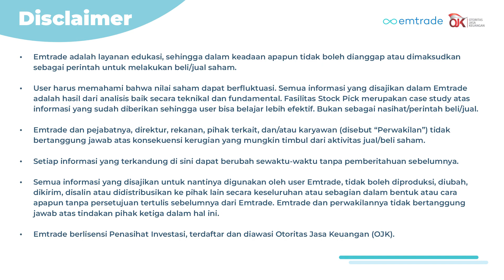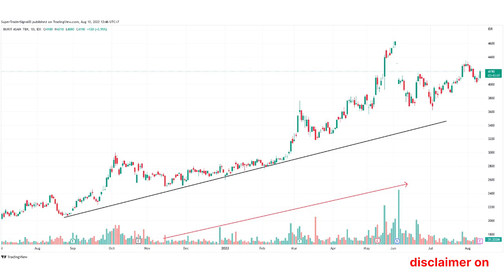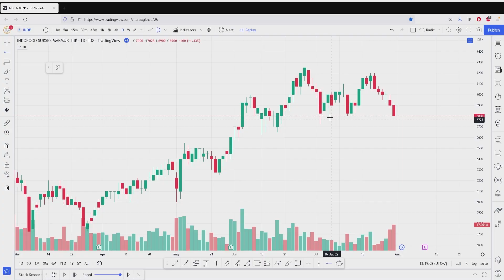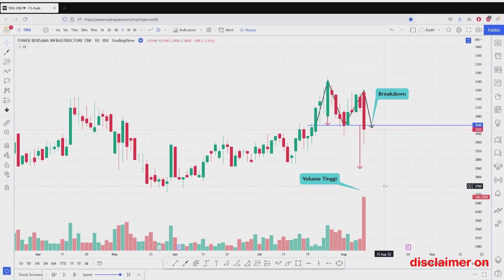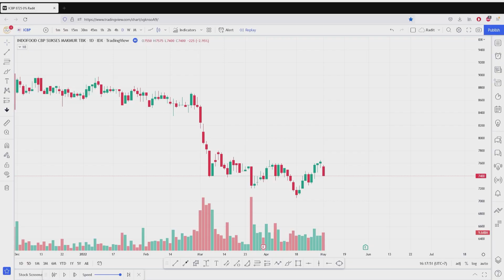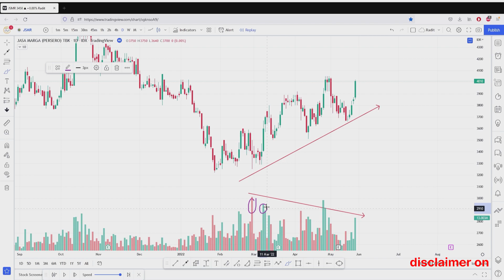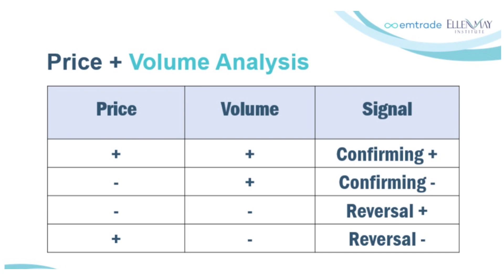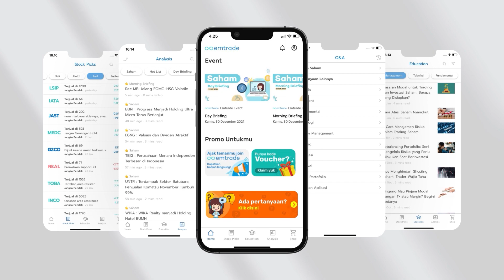Cara Membaca dan Analisis Volume Saham Biar Trading Cuan Maksimal | Belajar Analisis Teknikal Saham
Salah satu kunci keberhasilan trading adalah kita bisa memahami cara membaca volume dan pergerakan harga saham. Volume saham merupakan indikator yang menunjukkan besar atau kecilnya jumlah transaksi saham pada periode tertentu. Nggak cuma itu, memahami analisis volume dan harga saham juga bantu kita untuk:
1. Mengonfirmasi kekuatan pergaerakan harga saham
2. Mengonfirmasi terjadinya breakout
3. Mengonfirmasi kekuatan tren suatu saham

Bagaimana cara membaca dan analisisnya? Temukan jawaban lengkapnya di video ini!

Timeline:
00:00 - Intro
00:52 - Apa itu volume saham
01:26 - Cara melihat volume saham
02:25 - Fungsi Volume dalan trading saham
03:00 - Konvergen
03:10 - Analisa volume saham (Konvergen)
08:38 - Divergen
09:00 - Cara baca volume saham Divergen
10:50 - Hubungan volume dan harga saham
14:38 - Saham Uptrend Volume Turun
19:01 - Hubungan volume dan harga saham
19:51 - Identifikasi Volume besar dan kecil

✅  Real time trading & investing signal

Salam profit!